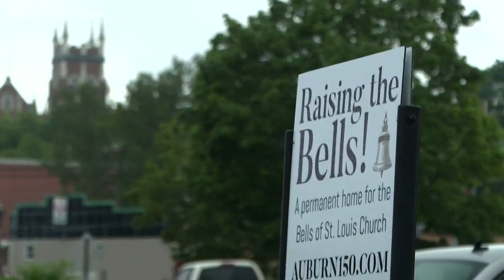Historic bell tower fundraiser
The city of Auburn has finally found a permanent home for the St. Louis Bells.